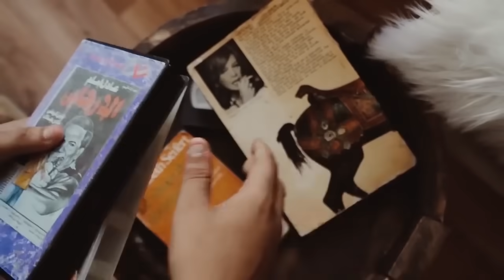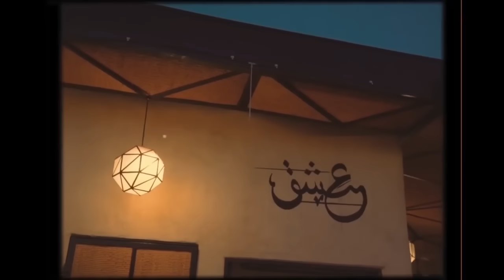Mohamed Rifai - Batal l3alam (Exclusive Music Video) | محمد الرفاعي - بطل العالم 2019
Lyrics:
اللي دابا جاي
اللّي دابا جاي
كايقول ليّا نساي
واش ماعارفشاي
شنو دار  شنو دار
القلب اللّي عدبو
علامن نحسبو
و انا بسبابو
دقت النار  دقت النار

جايني صحة سلام
بحالا ماطاري والو
وهو بطااال العالم
فالغذر شكون بحالو
اللّي دابا راجع
يقلّب فالمواجع
و يقول عمري ضايع
بلا بيك  بيلا بيك

نسا شنو دار  هو
عداب  و القسوة
وانا قلبي تكوى
على يديك  على يديك

Directed By : Faissal & Malika
Lyrics : Youness Adam
Composition : El Ghazi Hamza
Community Media Digital : Nouamane Media
Recording : L’wind